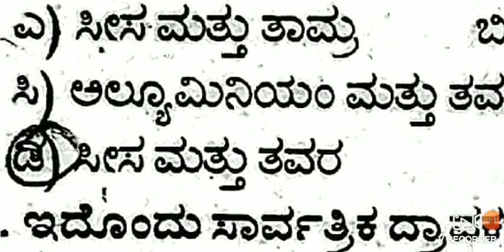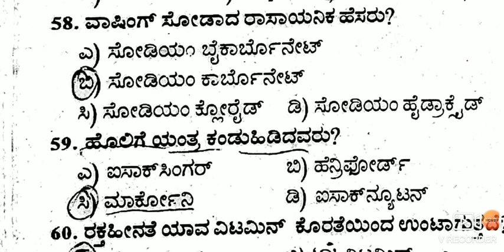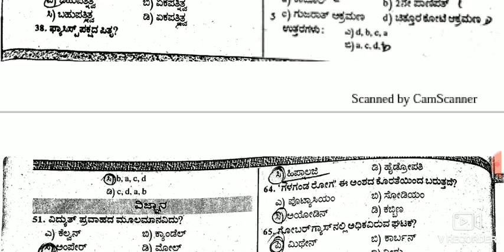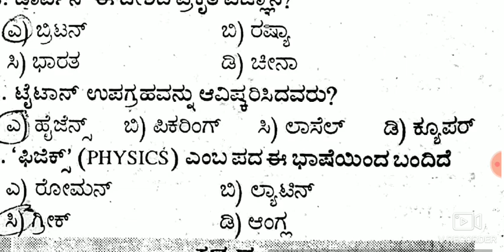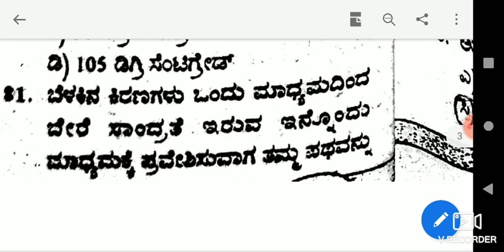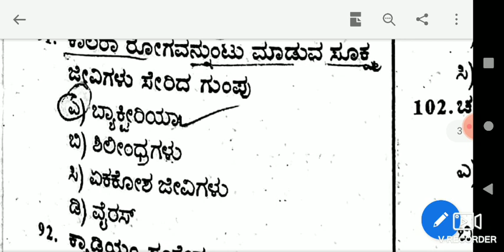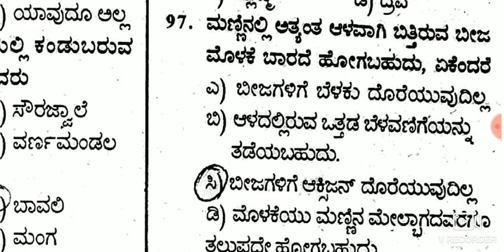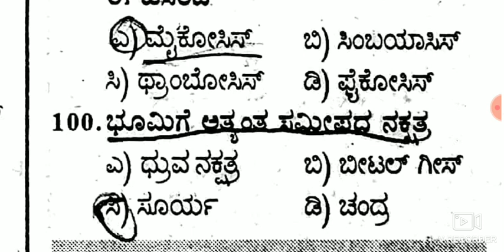KARTET 2020 | KAS FDA GPSTR Science important question | ಸಾಮಾನ್ಯ ವಿಜ್ಞಾನ ಪ್ರಮುಖ ಪ್ರಶ್ನೆಗಳು part 3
part 2

T M Learning centre for Maths